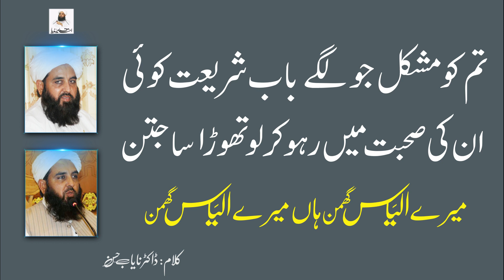Bachon Ki Awaz Me | میرے مولانا الیاس گھمن | Dr Nayab Hasan